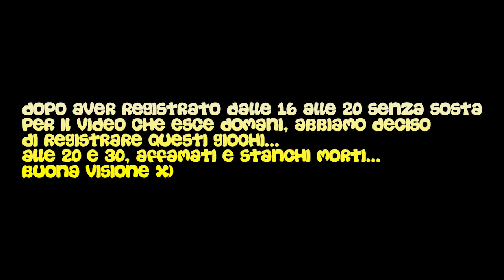Giochi Diversamente Belli - Lezioni a scuola e la prima cotta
Questo è uno di quei video che non andrebbero mai e poi mai pubblicati...E invece... XD